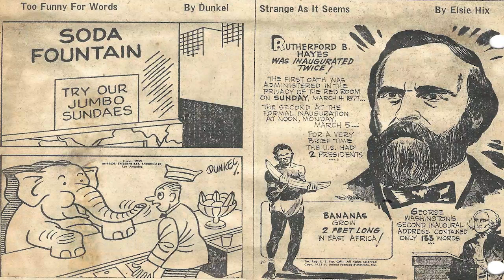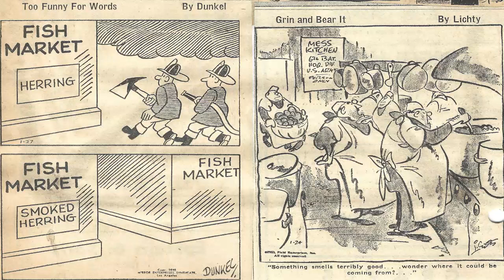Carton Parade #1841 of the Early 1950s/Patti Page Greatest Hits